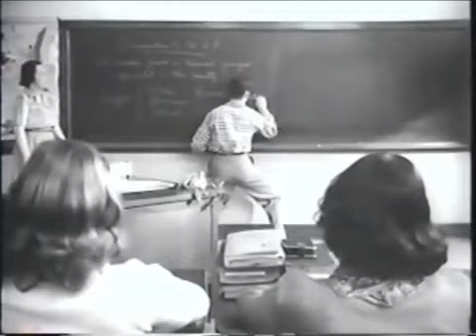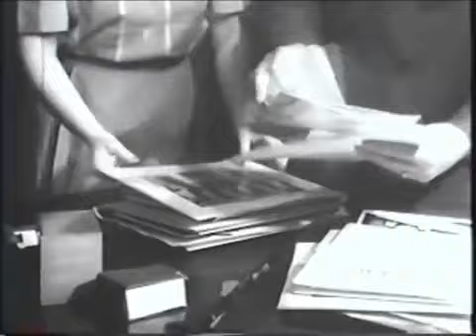Rural High School Washingtonville, NY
Video showcasing Washingtonville in 50's as a rural high school.